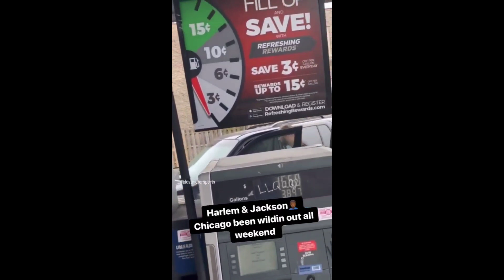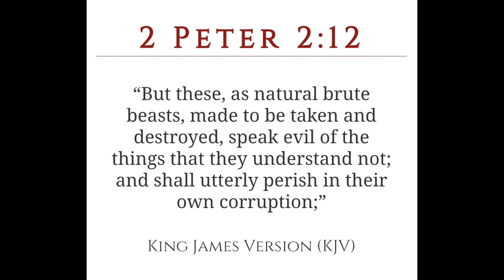Just Another Day In Chicago..................